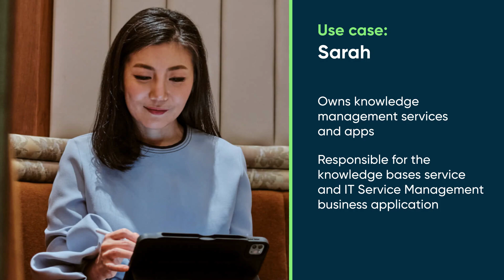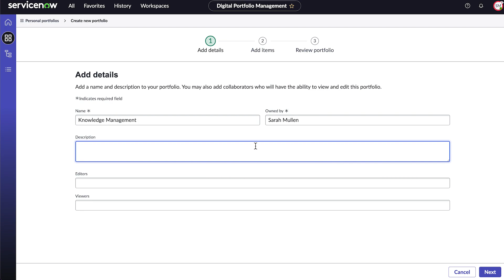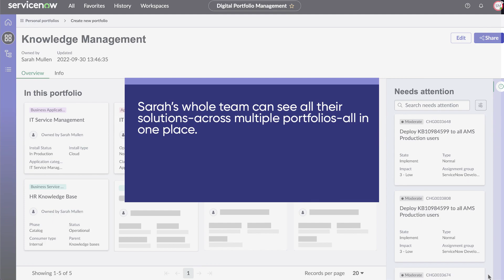Digital Portfolio Management | Getting Started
Shows how solution owners can create a digital portfolio using Digital Portfolio Management. This video was recorded in the Tokyo release.

Role required:
For general users, DPM manager: sn_dpm.dpm_manager
For DPM administrators, DPM admin: sn_dpm.dpm_admin

For more information on creating digital portfolios, see:
ServiceNow product documentation: